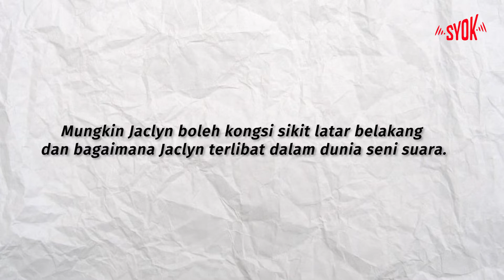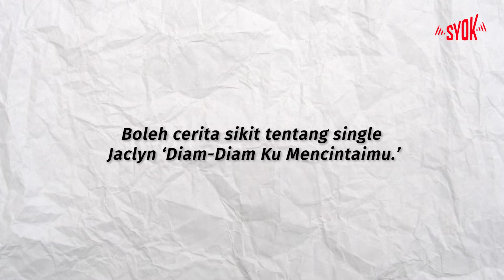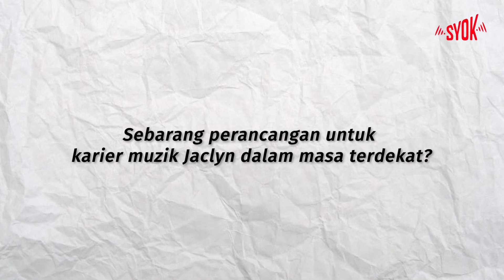SYOK BUSYBODY: Kenali Pendatang Baru Industri, Gadis Bernama Jaclyn Chia!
Dengar cerita Jaclyn Chia ni berketurunan Sino Murut! Nak tau lebih lanjut tentang Jaclyn, kena tonton SYOK Busybody kali ni okey!